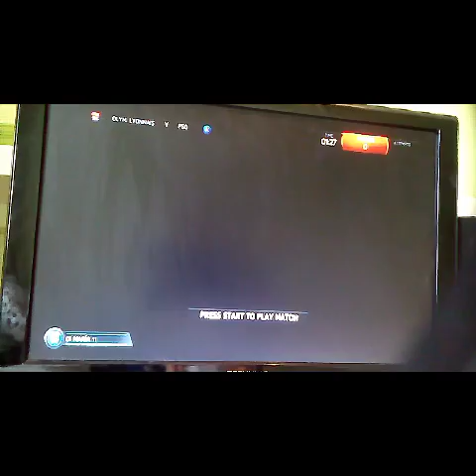Psg career mode#18 - fifa16 - The episode about one man!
Hello and welcome back to another episode of the Psg career mode series! Today is all about one man. Who you ask? Well keep watching to find out!